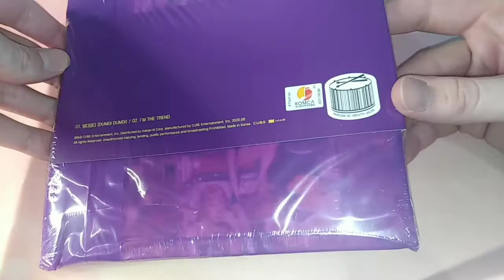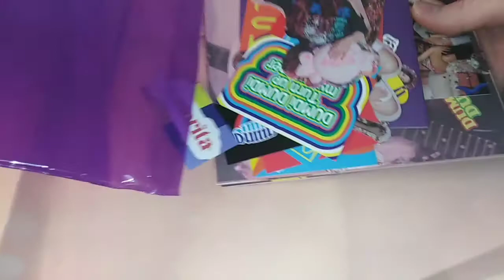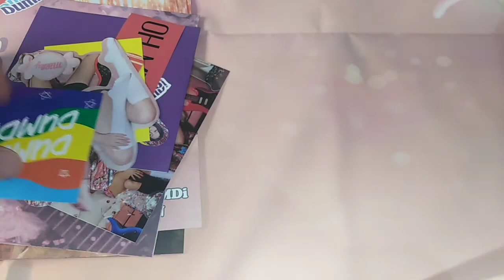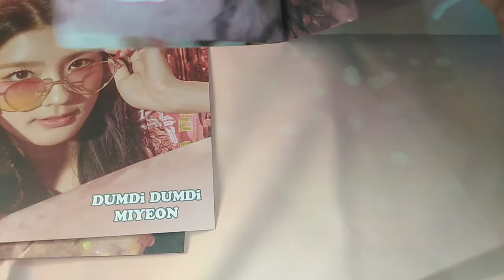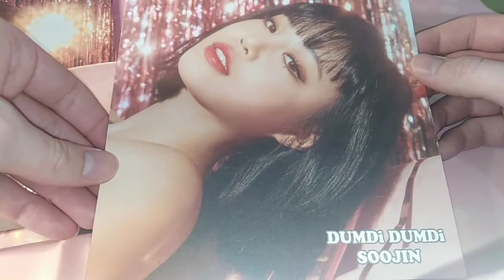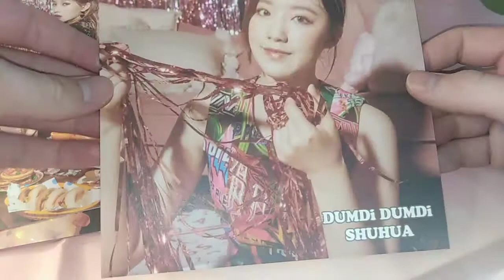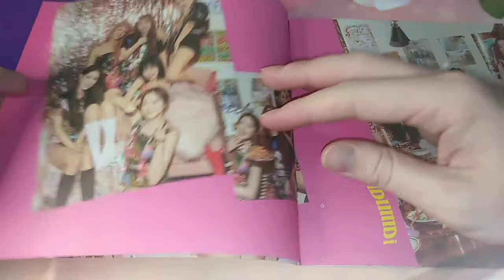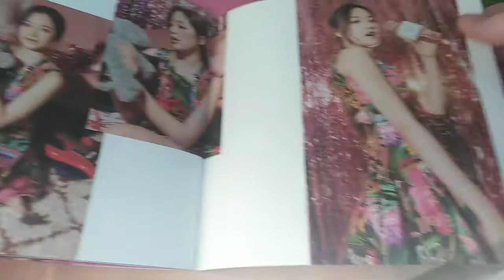(G)I-DLE (여자)아이들 - DUMDi DUMDi (Night Ver.) Unboxing~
Hey guys!!! Today I've got for you (G)I-DLE's latest single album DUMDi DUMDi for you!!!

Tracklisting:
1. DUMDi DUMDi
2. i'M THE TREND

じゃね！！